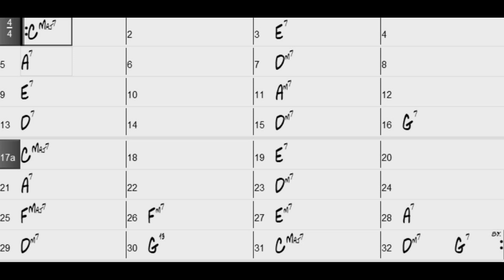All of Me theme and solo 3